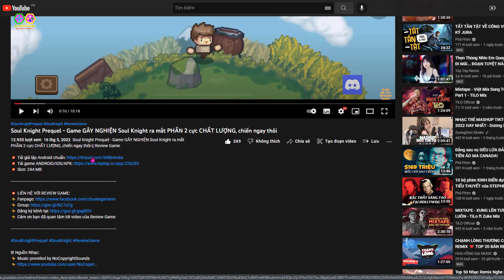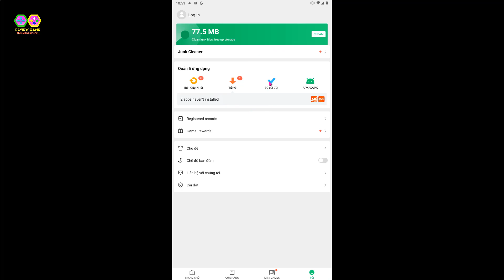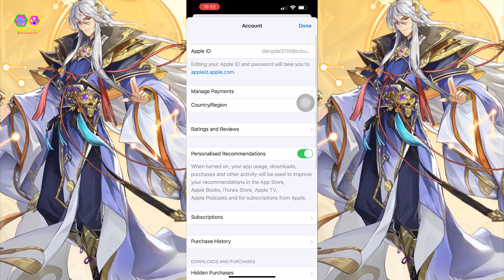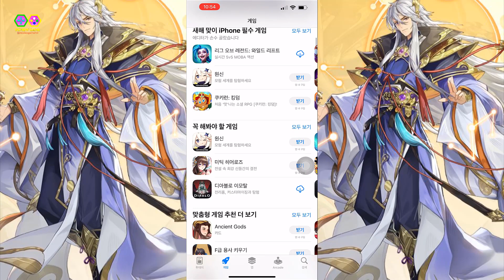Đây Là Game RPG Tam Quốc Fantasy Cực Đẹp Mới Ra Mắt, Giftcode & Cách Tải Chi Tiết Android/IOS 모아삼국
Đây Là Game RPG Tam Quốc Fantasy Cực Đẹp Mới Ra Mắt, Giftcode & Cách Tải Chi Tiết Android/IOS 모아삼국 || Review Game

모든 혜택을 모아!

시작과 동시에 지급되는 SSR 무장부터

높은 확률의 400연 뽑기까지!

끝 없이 제공되는 금화로 과금 없이도 SSAP가능!

현생이 바빠도 LEVEL UP!

방치하는 순간에도 경험치를 모아모아!!

레벨 공유까지 가능한 리얼 방치형 RPG

수려한 그래픽으로 극락을 경험해보세요!

2D 판타지 화풍의 수려한 캐릭터 디자인과 아름답고 정교한 그래픽!

눈으로 가장 먼저 즐기는 삼국지 RPG!

방치 속 피어난 전략으로 승리하세요!

위, 촉, 오, 군 사국만의 특별한 스킬!

다양한 전략적 조합으로 짜릿하게!

최애와 끝까지 함께해요!

R등급도 SSR등급까지 업그레이드 가능!

어떤 카드도, 어떤 등급도!

취향에 따라 최강의 조합으로!